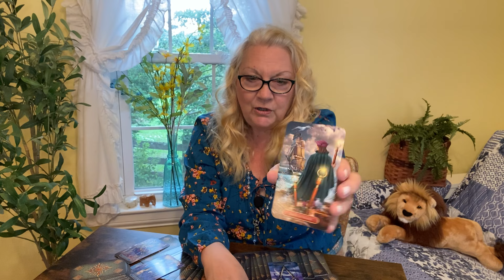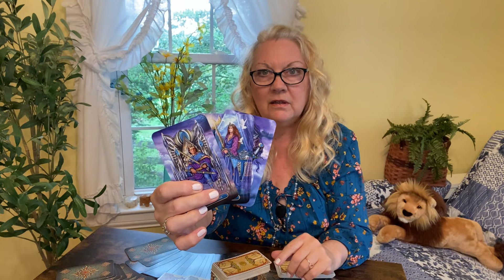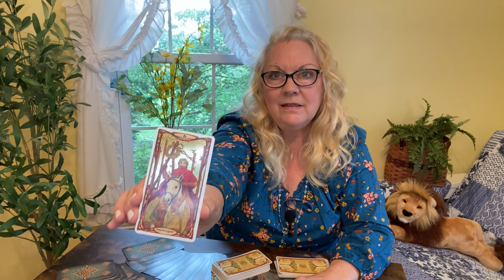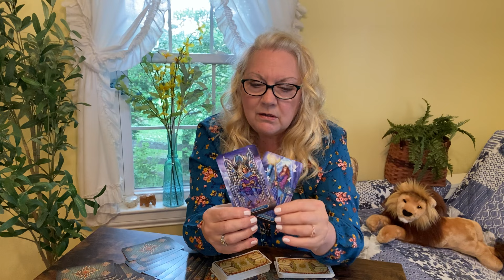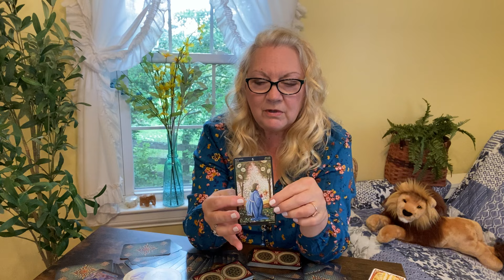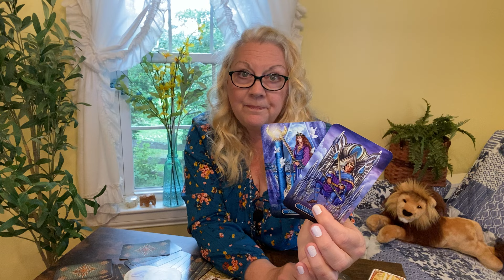PISCES - You're Getting A VICTORY!!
Pisces, you will love, love, love this reading!